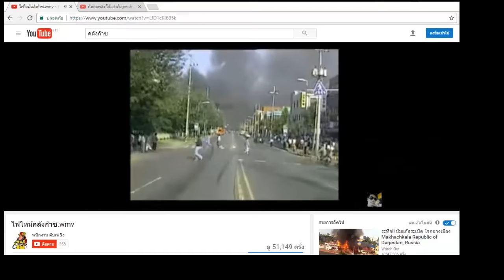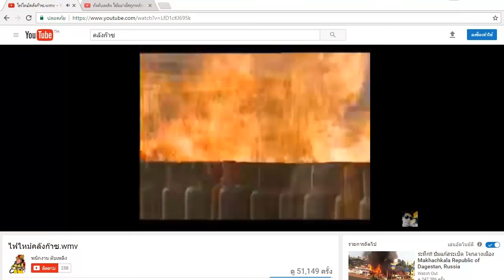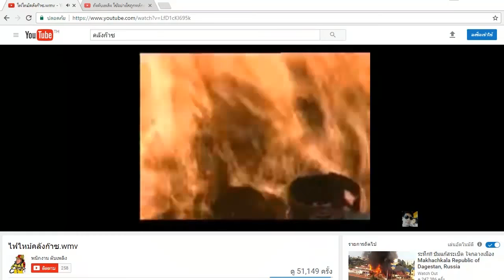wu005_07_ การป้องกันและระงับอัคคีภัย part 1 (EP.7)